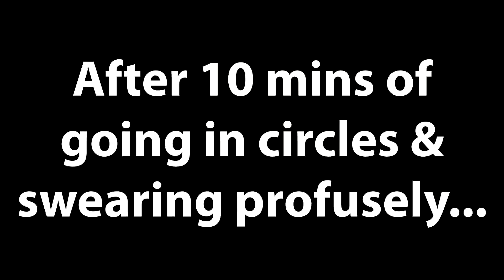Lets Play Half-Life 2: Pt. 21 : Anticitizen One